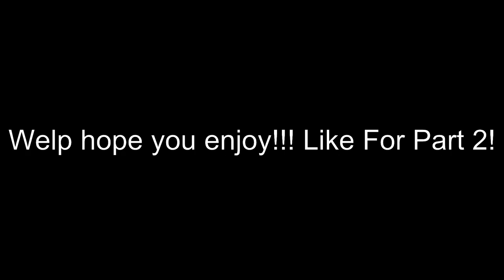Introducing Helix - Tre savage Starstruck | Chrxs Girlfriend! (Rainbow Six Siege)